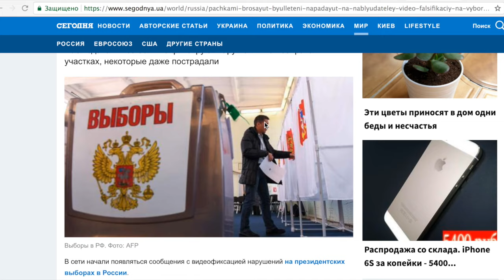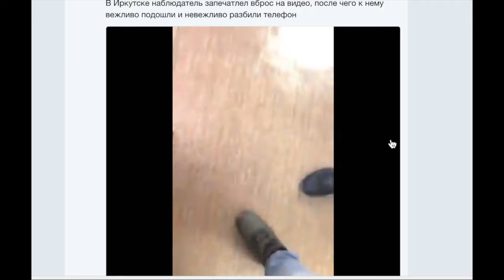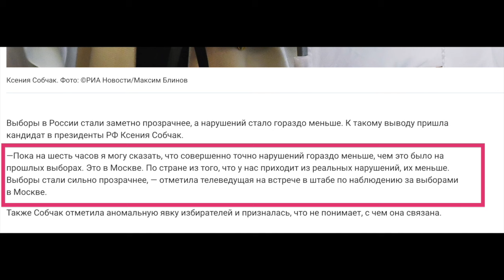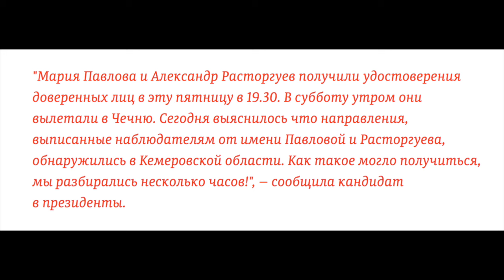Навальный, Собчак, разpыв